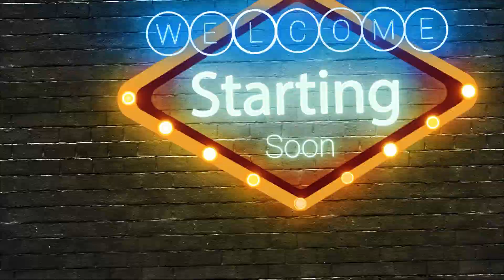FIRST TIME HEARING |NINA- I LOVE YOU GOODBYE| LIVE!..... REACTION😱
⚠ IMPORTANT DISCLAIMER: IF you don't like any of my uploads for whatever reason, please don't make a scene - contact me here on YouTube by sending me a private message or send me an e-mail on: & i will happily cooperate and take it down!

We make these videos to motivate people and inspirate them for better workout. Our understanding is that it is in correlation to Fair Right Use, however given that it is open to interpretation, if any owners of the content clips would like us to remove the video, we have no problem with that and will do so as fast as possible.

1)This video has no negative impact on the original works (It would actually be positive for them)
2)This video is also for teaching purposes.
3)It is positively transformative in nature.
4)I only used bits and pieces of videos to get the point across where necessary